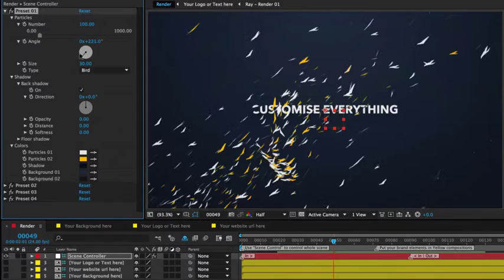Particles Logo Reveal Toolkit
Everything are customisable
4 presets of different styles are available by default
With this toolkit, you can make the exclusive personal Logo Reveal.
Not bad, huh?

2 version of the project are included

    PRO (Trapcode Particular v2.0 required)
        You are available to change everything
    LIGHT (No plug-ins required)
        You don’t allow to change the particles type